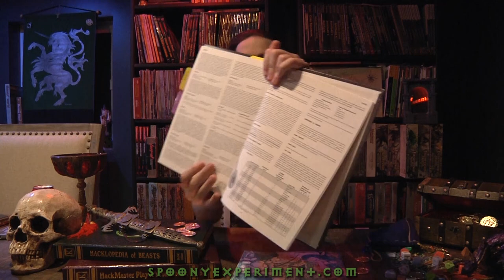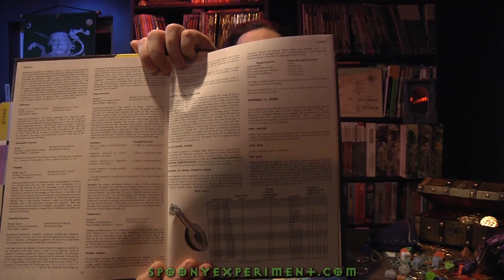Counter Monkey - It's a Long Way to the Top if You Want to Rock & Roll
Tandem started out with a bit of an identity crisis. Picking fights, falling in with the wrong crowd, and playing a sell-out concert at Stonehenge. And oh, how they danced.